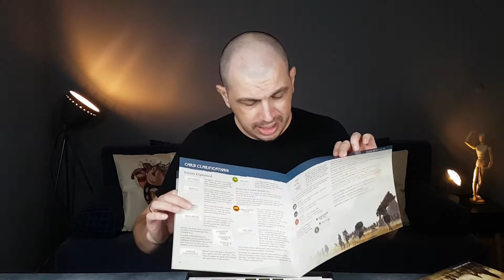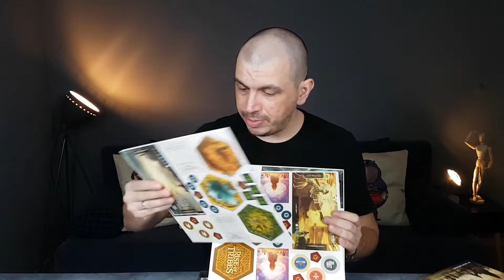BoardGameGeek Secret Santa 2018.